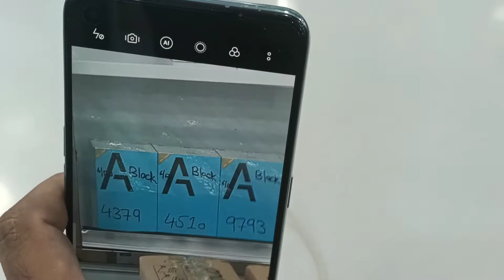RAMZAN FIRST SEHRI WITH FAST FOOD | 1st ROZA